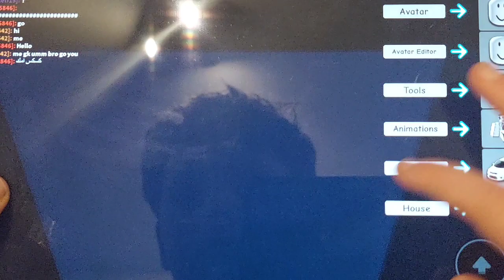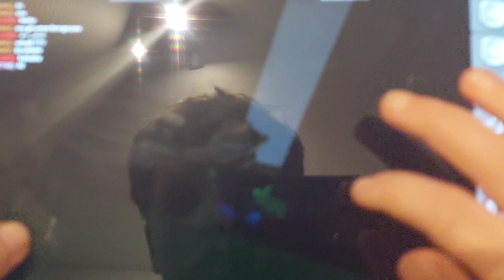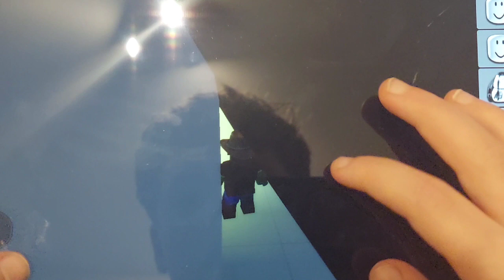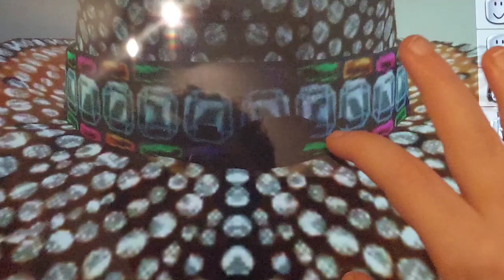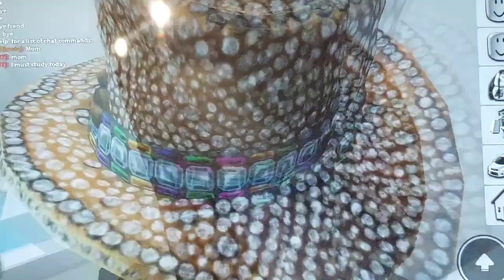top 5 geheimen in brookhaven (roblox)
mijn roblox doet het weer en geedit